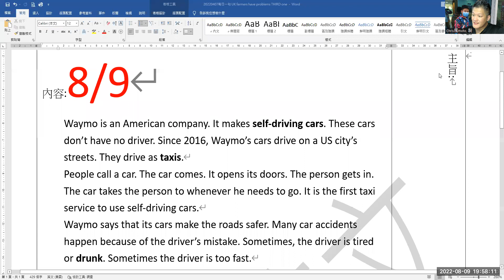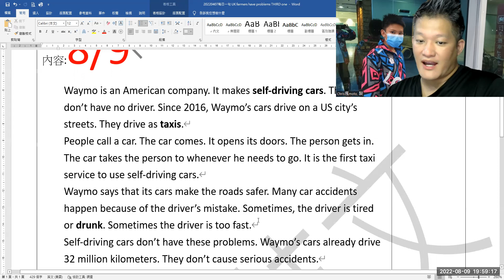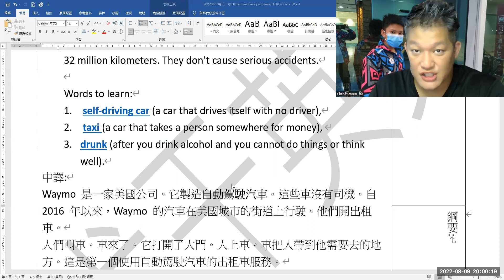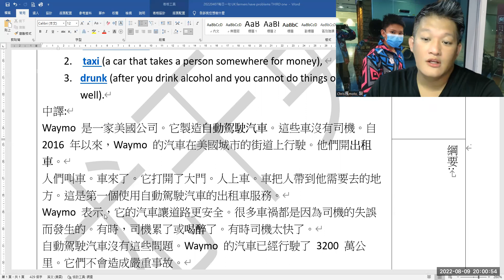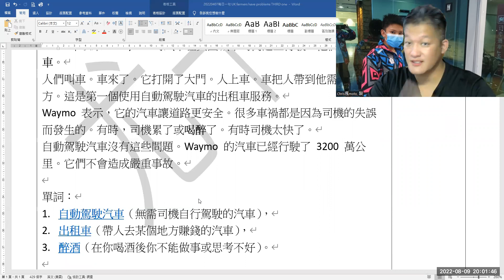20220809 | everyday article | self driving cars| Chris瘋 Motor,騎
8/9Self-driving cars on US streets – version 1

Waymo is an American company. It makes self-driving cars. These cars don’t have no driver. Since 2016, Waymo’s cars drive on a US city’s streets. They drive as taxis.
People call a car. The car comes. It opens its doors. The person gets in. The car takes the person to whenever he needs to go. It is the first taxi service to use self-driving cars.
Waymo says that its cars make the roads safer. Many car accidents happen because of the driver’s mistake. Sometimes, the driver is tired or drunk. Sometimes the driver is too fast.
Self-driving cars don’t have these problems. Waymo’s cars already drive 32 million kilometers. They don’t cause serious accidents.

Words to learn:
1.  self-driving car (a car that drives itself with no driver),
2.  taxi (a car that takes a person somewhere for money),
3. drunk (after you drink alcohol and you cannot do things or think well).